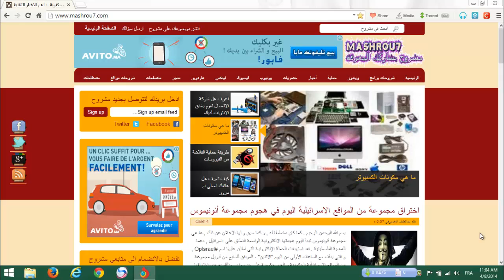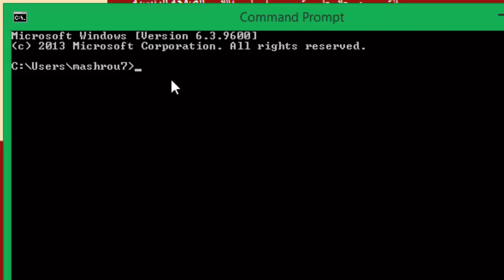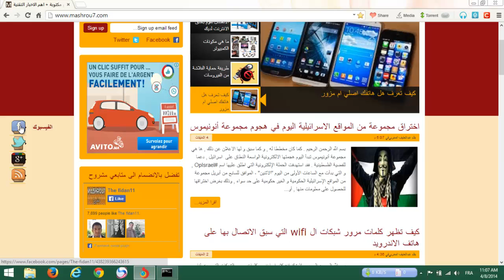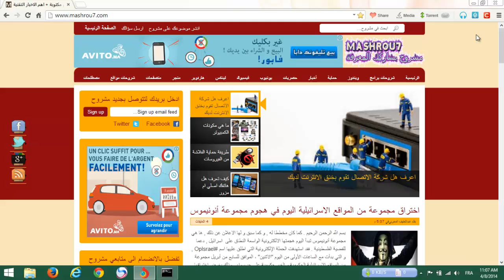طريقة مسح شبكات الوايرلس wifi من خلال موجه الاوامر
شرح طريقة مسح شبكات الوايرلس عن طريق cmd
الحلقة السابقة / كيف تظهر كلمات مرور شبكات ال wifi التي سبق الاتصال بها على هاتف الاندرويد
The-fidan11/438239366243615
او زيارتي على صفحتي الشخصية,اتشرف بصداقتكم
طريقة تشغيل ال cmd بصلاحيات الادمن تلقائيا و دائما
كيف تعمل فورمات وقفل لهاتفك عن بعد في حال سرقته او ضياعه مع مسح جميع البيانات و ازعاج السارق و المزيد

طريقة فحص هواتف الاندرويد المستعملة قبل الشراء + اكواد مهمة لكل من يملك اندرويد
كيف تعرف هل شركة الاتصال تقوم بخنق صبيب الانترنت لديك
طريقة حماية مفتاح ال USB فلاش من الفيروسات و من باقي المستخدمين بدون برامج
توصل بتنبيه عند توصلك برسالة جديدة على بريدك الالكتروني جيميل
 ما هي افضل usb فلاش من حيث سرعة الكتابة و القراءة
كيف تعرف هل هاتفك اصلي ام مزور مدى جودته و مكان تصنيعه
طريقة عمل اختصار لخريطة رموز الويندوز على سطح المكتب
كيف ترد على المكالمات دون لمس الشاشة فقط بتمرير اليد امامها في الاندرويد /
كيف تتأكد من أن مستلم الرسالة قام بتنزيل الملف
تحويل ملفات ال PDF الى صيغ عديدة من خلال زر الفارة الايمن